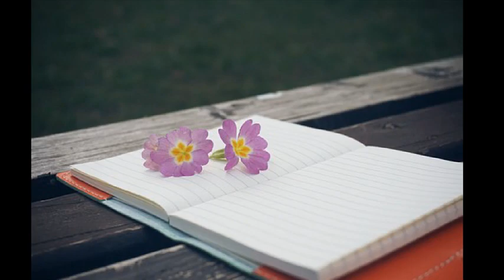이승민 ['95 헤어짐의화석] 왜 흔들리는지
난 차마 거절하지 못했지
내맘을 나도 알수가 없어
그를 만나면 아물지 않은
오랜 상처만 다시 살아날 뿐인데
실망하겠지 너는 내게
나 힘겨워할때 긴 기다림과
위로로 날 일으켜준 너
널 사랑하리라 다짐했는데
또 흔들리는건 왜 인지
만나도 소용없는걸 알아
그래도 피할수 없는 마음
이런날 보면 떠나가겠지
어쩌면 내게 마지막 사람일지도
모르는 너는 아파하며